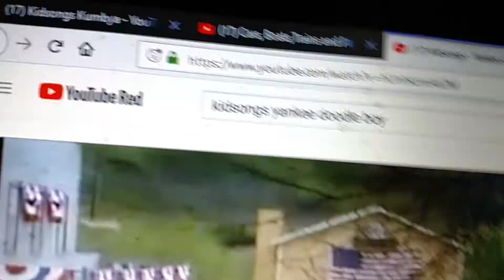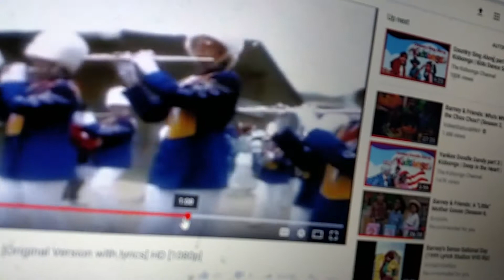Kidsongs Yankee Doodle Boy